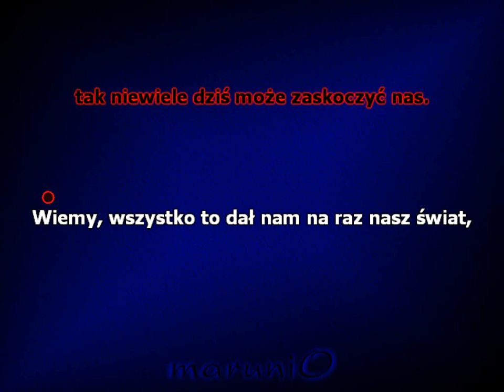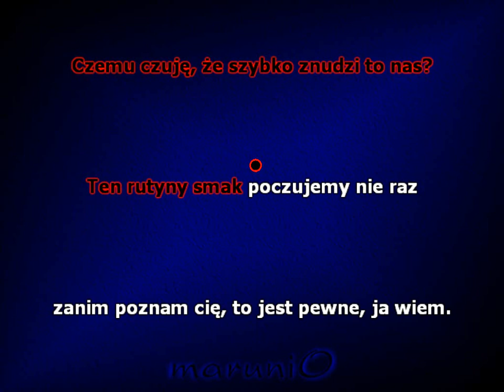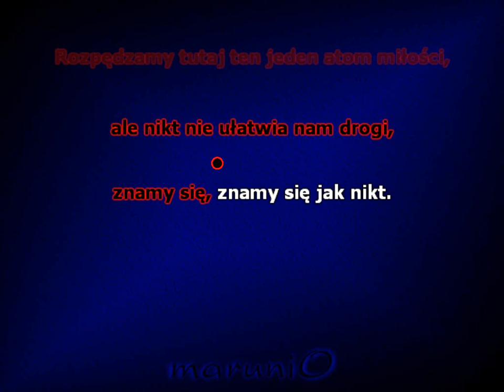Atom miłości - Loka